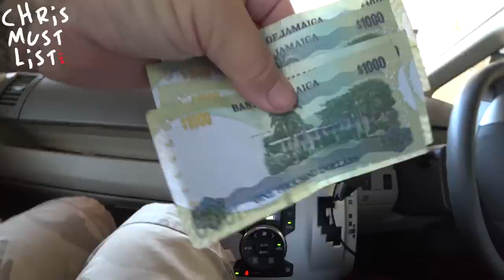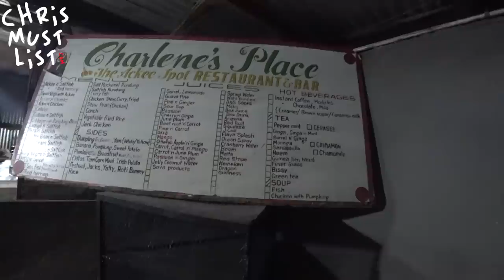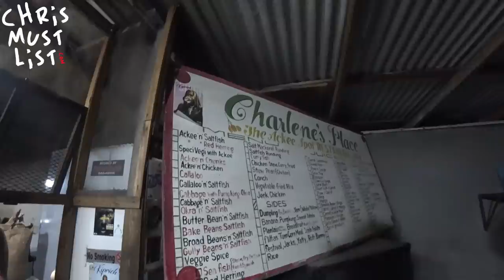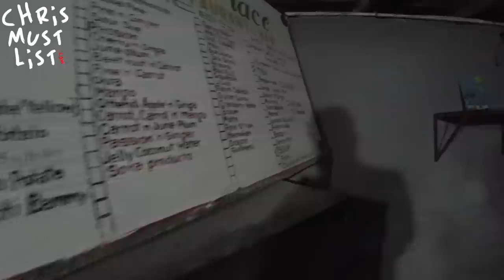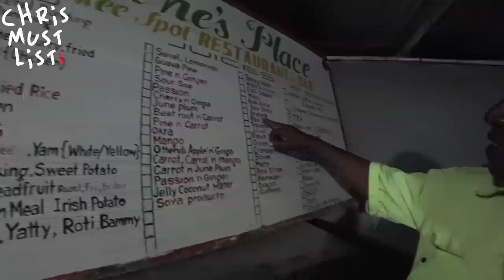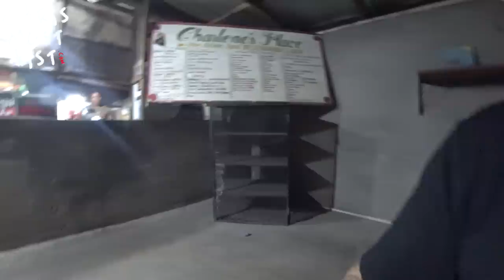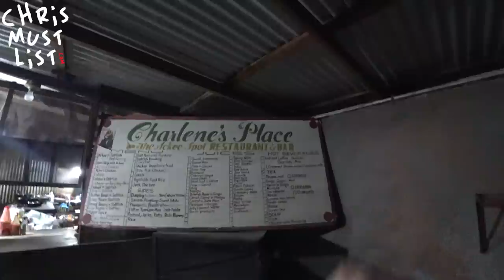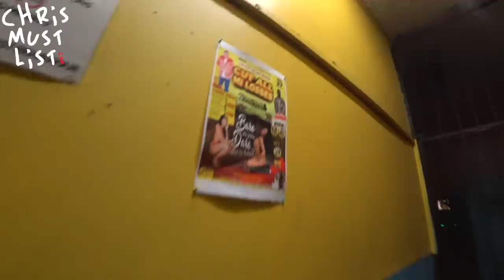Downtown Kingston Jamaica at Night! 🇯🇲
Video Description:

Come with me as I explore old and new Kingston Jamaica at night!